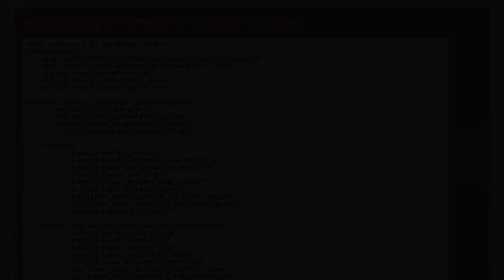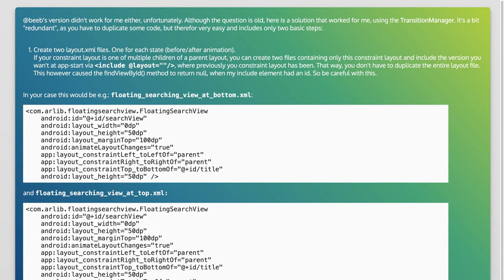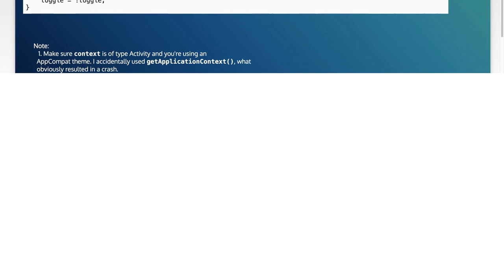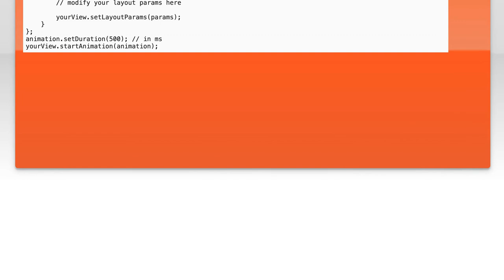Animate LayoutParams changes in ConstraintLayout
android: Animate LayoutParams changes in ConstraintLayout

Related to: android, animation, layoutparams, android-constraintlayout